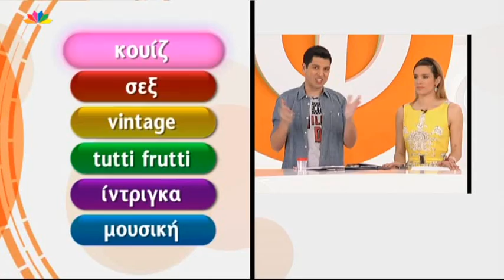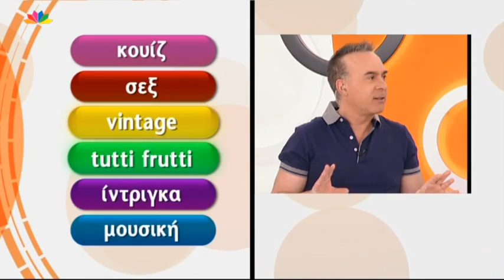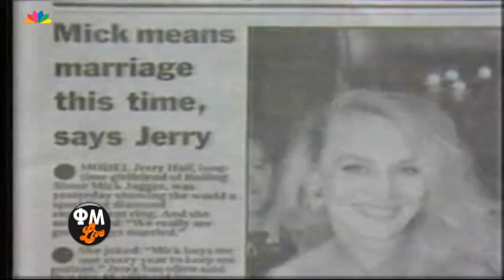ΦΜ Live - 20.3.2014 - με την Άντζελα Δημητρίου!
Φώτης Σεργουλόπουλος και Μαρία Μπακοδήμου στο "Παίξ' το μου και αυτό":
ΟΙ ΑΠΟΡΙΕΣ ΠΟΥ ΡΩΤΑΕΙ ΤΗ ΧΕΙΡΔΑΡΗ
ΤΟ ΣΤΗΘΟΣ ΑΝΤΙΚΑΤΕΣΤΗΣΕ ΤΑ ΟΠΙΣΘΙΑ
ΜΕΤΑ ΤΟΝ ΟΡΓΑΣΜΟ, Η ΑΝΑΠΝΟΗ ΤΩΝ ΓΥΝΑΙΚΩΝ ΕΊΝΑΙ ΔΥΣΑΡΕΣΤΗ
Η ΜΑΣΚΑ ΣΠΕΡΜΑΤΟΣ ΕΊΝΑΙ Η ΚΑΛΥΤΕΡΗ ΓΙΑ ΤΟ ΠΡΟΣΩΠΟ
Ο ΑΝΤΡΑΣ ΌΜΩΣ ΠΡΕΠΕΙ ΝΑ ΕΊΝΑΙ ΚΑΘΑΡΟΣ ΚΑΙ ΝΑ ΤΡΩΕΙ ΥΓΙΕΙΝΑ
ΜΕ ΚΡΕΜΜΥΔΟΖΟΥΜΟ ΚΑΤΑΠΟΛΕΜΟΥΜΕ ΤΑ ΣΚΟΥΛΗΚΙΑ
ΔΕΝ ΞΕΡΕΙ ΌΤΙ Ο ΛΙΑΓΚΑΣ ΠΑΡΟΥΣΙΑΖΕΙ ΤΟ VOICE
Ο ΑΛΕΞ (ΤΟΠΙΚΗ ΔΙΑΣΗΜΟΤΗΤΑ) ΧΩΡΙΣΕ ΤΗΝ ΗΛΕΚΤΡΑ (ΒΑΛΤΕΤΣΙΟΥ) ΚΑΙ ΤΟΝ ΠΑΡΗΓΟΡΕΙ Η ΑΛΚHΣΤΙΣ (BLACK CAT)
ΠΗΓΑΙΝΕ ΜΑΖΙ ΤΗΣ ΣΤΗ ΒΑΛΤΕΤΣΙΟΥ ΚΑΙ ΕΚΑΝΕ ΤΑ ΓΕΝΕΘΛΙΑ ΤΟΥ ΕΚΕΙ
ΞΕΣΠΑΕΙ ΠΟΥ ΟΙ ΑΝΤΡΕΣ ΔΕΝ ΜΠΟΡΟΥΝ ΝΑ ΚΑΝΟΥΝ ΓΥΝΑΙΚΕΙΑ ΠΡΑΓΜΑΤΑ
ΓΛΕΙΦΕΙ ΤΟΠ ΑΥΤΙ ΤΗΣ ΕΥΗΣ
Η ΕΚΠΟΜΠΗ ΤΗΣ ΕΊΝΑΙ Η ΚΑΛΥΤΕΡΗ
 ΛΕΕΙ ΙΣΤΟΡΙΑ ΜΕ ΙΝΔΟ  ΣΤΙΣ 24 ΙΟΥΝΙΟΥ ΤΟ 2011
ΛΕΕΙ ΞΑΝΑ ΤΗΝ ΙΔΙΑ ΙΣΤΟΡΙΑ ΣΤΙΣ 27 ΙΑΝΟΥΑΡΙΟΥ 2012
ΛΕΕΙ ΞΑΝΑ ΤΗΝ ΙΔΙΑ ΙΣΤΟΡΙΑ ΧΤΕΣ ΒΡΑΔΥ